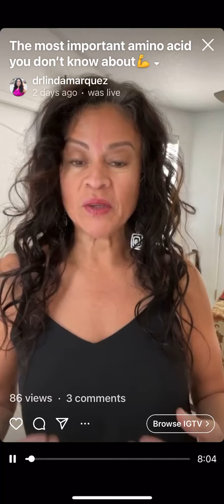Which is the most important amino acid?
We often overlook the importance of balanced protein in our diet and why some amino acids are more important than others.

Improves muscle growth, helps with fat loss,  prevents muscle loss, improves muscle recovery, helps stabilize blood sugar, and improves workout performance.

How much of this amino acid do you need?

For more wellness topics join us on our weekly podcast:

Wellness Wednesday Inspiration dedicated to bringing you a weekly message to empower women (and men too) by transforming their health (mind, body & spirit) to be the best version of self, to live a life fully, with purpose and passion.

2️⃣ Share this with someone who needs to hear this🙌
5️⃣ Work with us: Schedule a 15 minute complimentary phone consultation to see how we can help🆘

*This content is strictly for informational and educational purposes only. It is not intended to provide medical advice or to take the place of medical advice or treatment from a personal physician. All viewers of this content are advised to consult their doctors or qualified health professionals regarding specific health questions. Dr. Linda Marquez Goodine nor the publisher of this content takes responsibility for possible health consequences of any person or persons reading or following the information in this educational content. All viewers of this content, especially those taking prescription or over-the-counter medications, should consult their physicians before beginning any nutrition, supplement or lifestyle changes or programs.